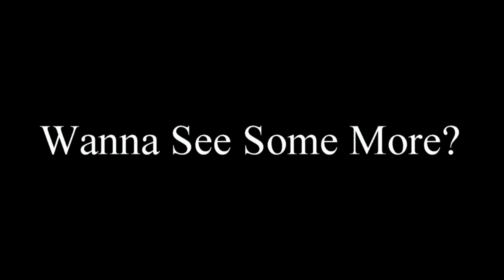BUMBLE BEE VS BLOWER TIM